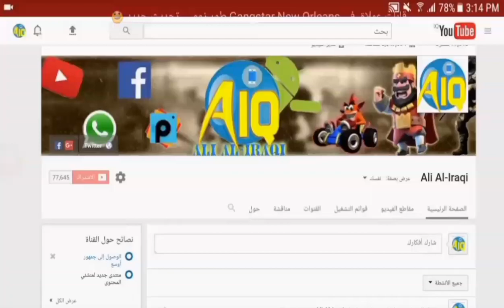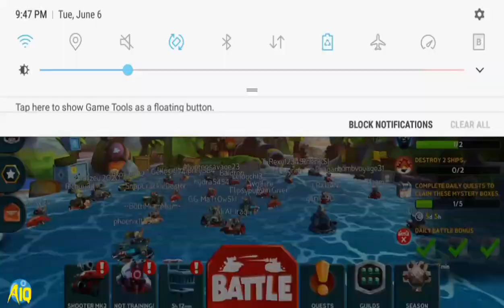كيف ترفع مستواك في لعبة Battle Bay مع تطوير مركبة على Android و IOS ✔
رابط قناة الي ذكرتة في اعلان !

اذا كنت تريد الحصول على نقاط بشكل ارخص 😃 في لعبة فيفا او بوكيمون او في العاب اخرى يرجا زيارة موقع
BRUHH حتى تحصل على
تخفيض 10%

Battle Bay ONLINE for Android & IOS 😘

حول لعبة

لعبة حرب الخليج اونلاين !! 🙂
رسميا لعبة على سوق بلي مجانا

لاتنسوا الصلاة على سيدنا محمد وعلى آله وصحبه وسلم